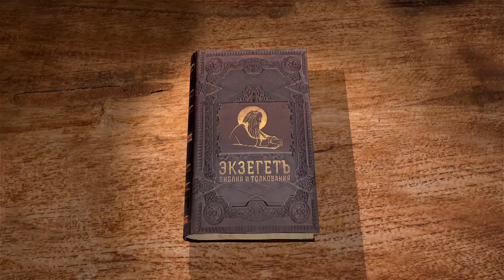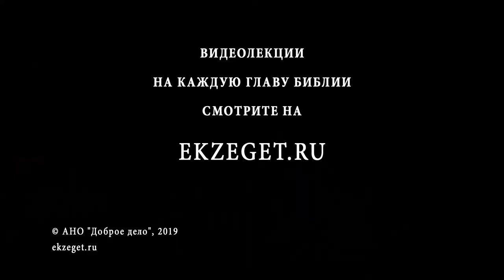Книга пророка Иеремии. Глава 6. Иеромонах Никодим (Шматько). Библия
Библейскую книгу пророка Иеремии читает и комментирует иеромонах Николим (Шматько). Иеремия - один из че­ты­рех ве­ли­ких вет­хо­за­вет­ных про­ро­ков. 23 го­да он пророчествовал, обличая иудеев за отступление от веры в Истинного Бога и поклонение идолам. Он предрекал им бедствия и разрушительную войну. Люди отвечали ему насмешками, ругательствами и даже покушались его убить.